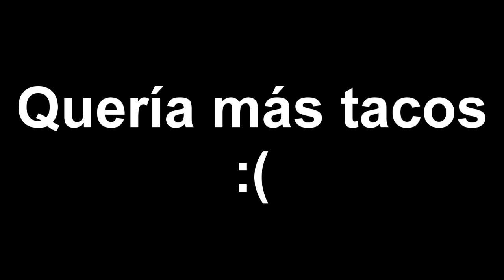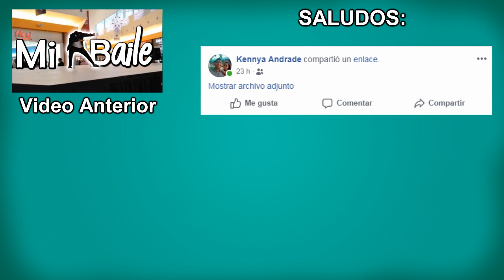Posada Navideña 2018 | Cesar Ortiz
▬▬▬ A B R E   D E S C R I P C I Ó N ▬▬▬

FELIZ NAVIDAD ♥

Ahora les habia preparado un video Navideño donde convivo con familiares y muestro que tan bien se nos da el quemar fuegos artificiales  JAJAJAA. :D

►PAG. FACEBOOK◄